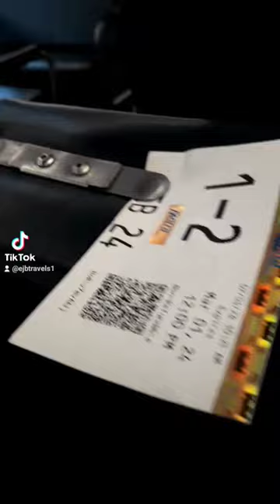"brown bag bloodhound 1 W022824"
WIP 1
Using my reference sketch of a bloodhound, I'm drawing one on a brown paper sandwich bag on my morning commute to work.